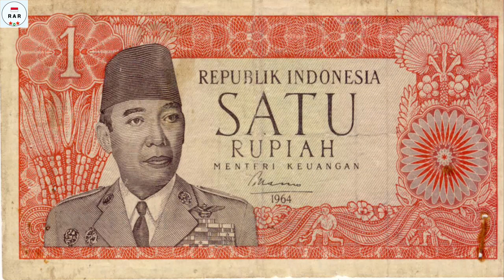Maju Sukarelawan - Trikora & Dwikora Indonesian Volunteers Army Song - With Lyrics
English :
The song "Maju Sukarelawan" is a song in the Sukarno era about volunteers who were involved in Operation Trikora (West Papua Conflict) and Operation Dwikora (Conflict of Indonesian-Malaysia Confrontation).

On the video "1 Hour Indonesian Communist Party Song" which was uploaded by GETChan. This song was named Maju Sukarelawan dan Barisan Rakyat.

I re-uploaded it because there was an error in the lyrics in the section "Hold  the bayonet, ready to fight!", The lyrics should be "Rifle, and bayonet, ready to Fight!".

Indonesian :
Lagu "Maju Sukarelawan" Adalah lagu pada zaman Sukarno tentang para Sukarelawan yang terlibat dalam Operasi Trikora (Konflik Papua Barat) dan Operasi Dwikora (Konflik Konfrontasi Indonesia-Malaysia).

Di video "1 Hour Indonesian Communist Party Song" Yang di upload oleh GETChan. Lagu ini bernama Maju Sukarelawan Dan Barisan Rakyat.

Saya mengupload ulang karena ada kesalahan lirik di bagian "Berpegang sangkur, siap bertempur!", Seharusnya liriknya adalah "Bedil, dan sangkur, Siap Bertempur!".